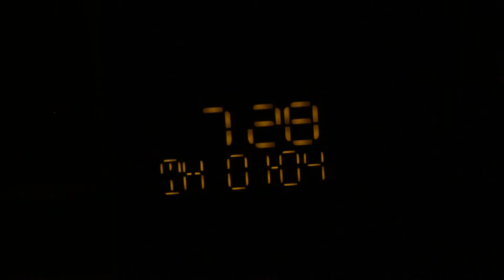How To Start Training For The Pat Tillman Race (With A Disability)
Training started for the Pat Tillman Race this year. I have a long ways to go 4.2 miles. It's only day one lets see how far we can go.

My name is Andrew Tengberg and I am disabled with cerebral  palsy but that doesn't stop me to make great content for YouTube.
 I make weekly content of Vlogs, Challenges  and more.